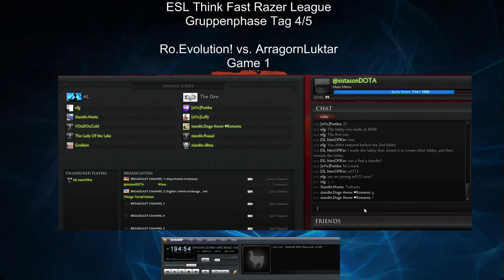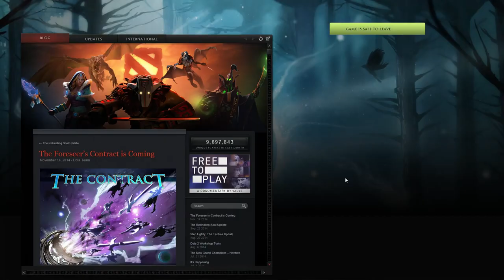ESL Think Fast Razer League Groupstage 4/5 - AL vs. EVO - Game 1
ESL Think Fast Razer League - Gruppenphase - Spieltag 4/5
Ro.eVolution! vs. ArragornLuktar ## Gruppe A - Game 1

Caster: @sistasonDOTA, Winou
End of Draft: 24:39